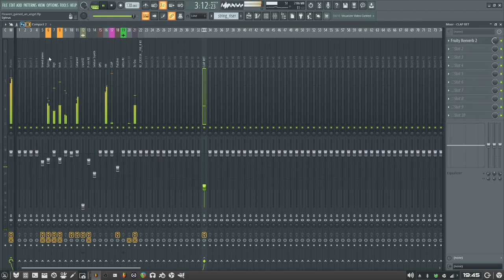Paranoid Arkkanoid - Heaven gained an angel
Dedicated to my Granda Charlie who sadly passed away peacefully at home ( 13/11/21 )  R.I.P !!